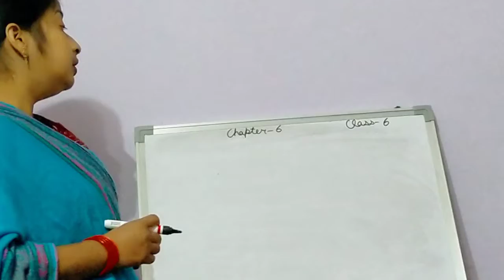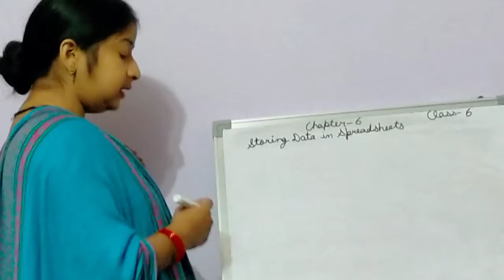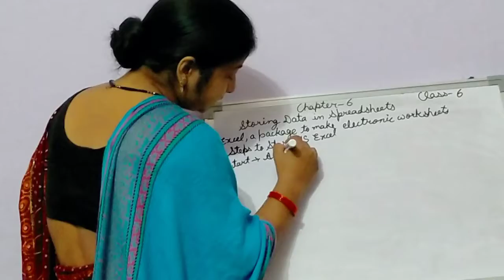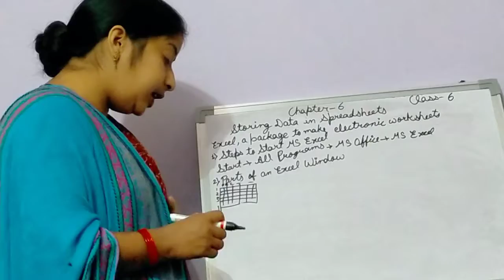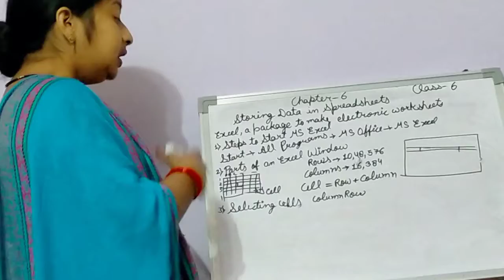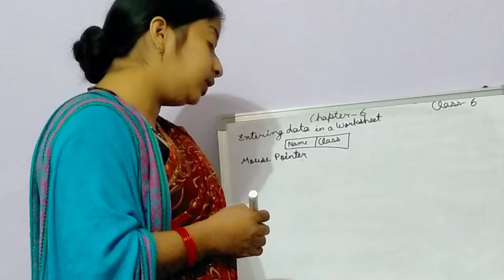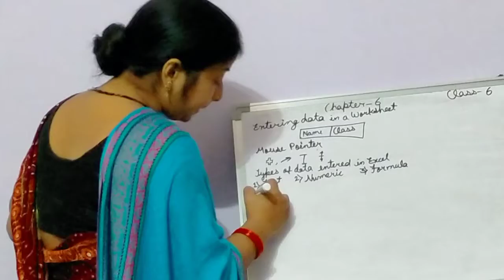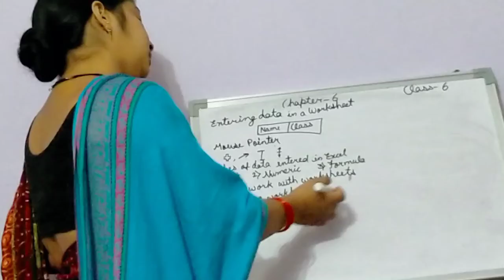computer class 6 chapter 6